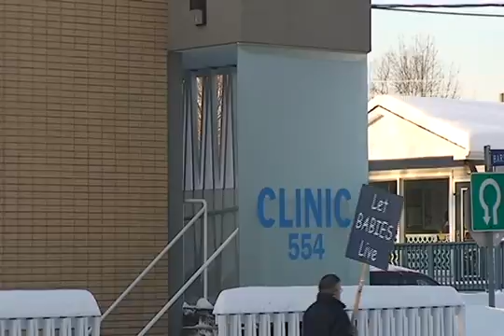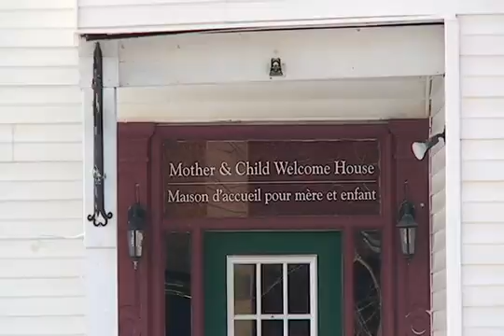Abortion in Court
Basement Tapes 7